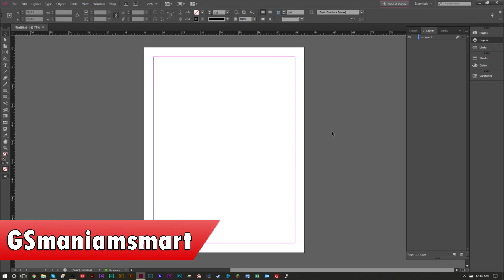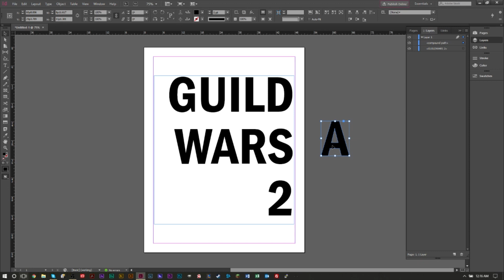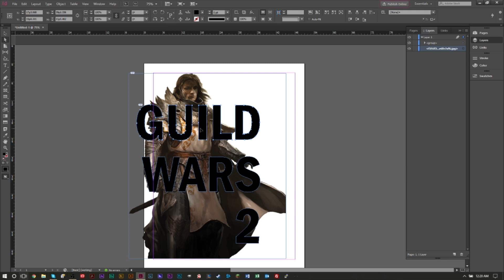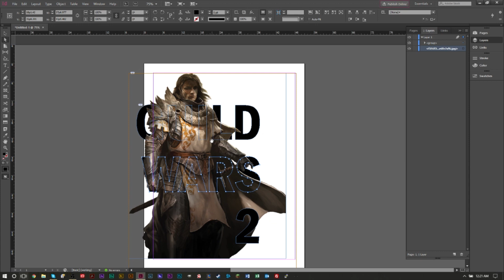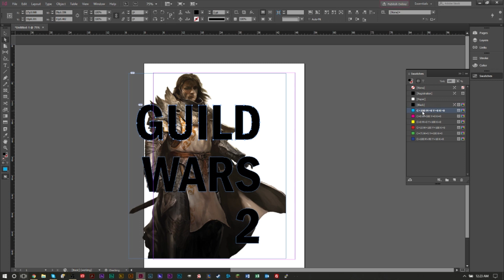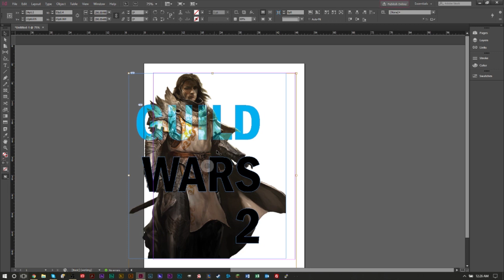Adobe InDesign Tutorial: Combine an Image Into Text | Adobe InDesign Help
GSmanimsmart gives an Adobe InDesign tutorial on how to add images inside text, and how to turn text into outlines.

In this Adobe InDesign help tutorial, you’ll learn how to image overlay text in InDesign. You’ll also learn ow to add images inside text in Adobe InDesign, and work with effects, outlines and images to come up with a neat composition.

[LFZ]
[Rob Gasser]